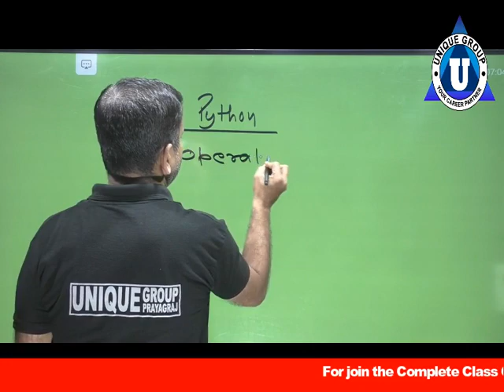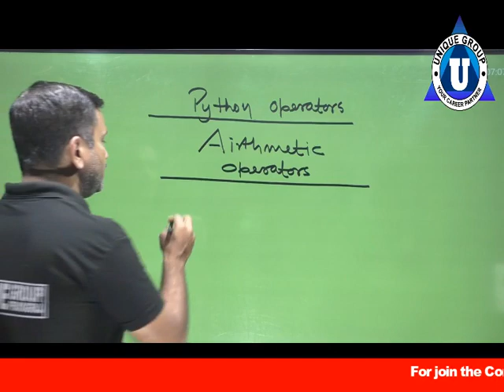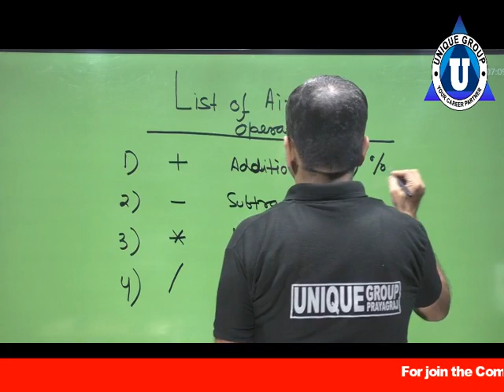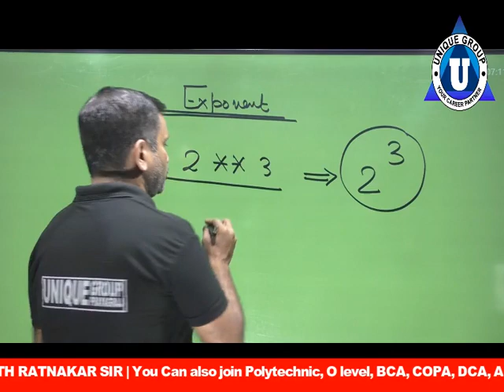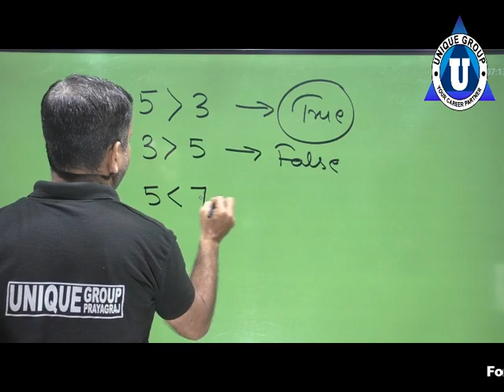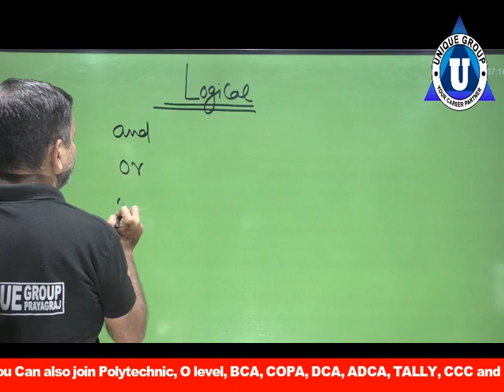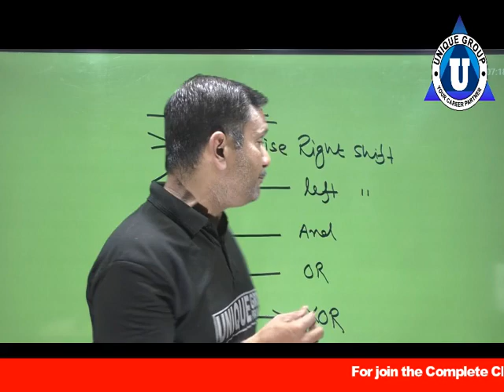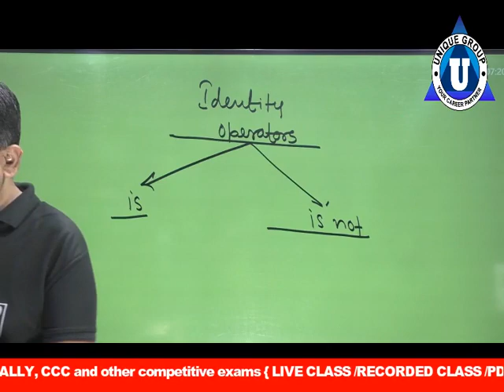Ternary Operator | Conditional Operator | Nested Ternary Operator C Prog Conditional Operator in C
Ratnakar sir ...

Account Detail.